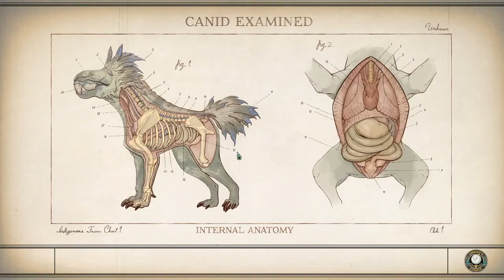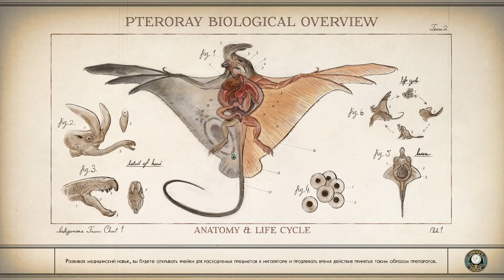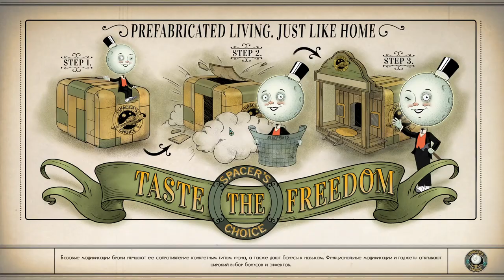Прохождение The Outer Worlds (Выпуск №24)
Уже приближаемся к концу игры...